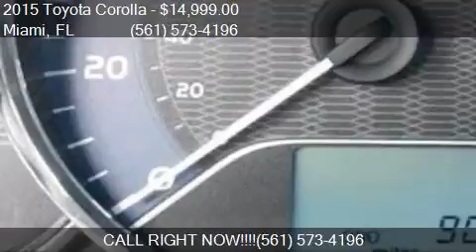2015 Toyota Corolla LE Plus for sale in Miami, FL 33010 at 1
This 2015 Toyota Corolla LE Plus is for sale in Miami, FL 33010 at 1000 Cars Plus / Rae Torres.

Engine: 1.8L I4
Transmission: CVT
Color: Silver
Mileage: 9028
Contact 1000 Cars Plus / Rae Torres Call  For Appointment    Miami, FL 33010 to test drive this 2015 Toyota Corolla LE Plus today.